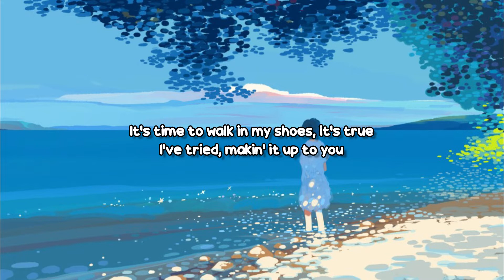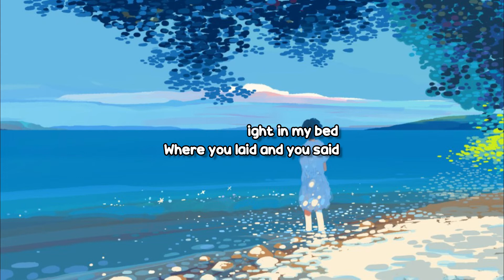The Marías - I Don't Know You Lyrics Video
Follow The Marias

Lyrics

There's a weight in my bed
Where you laid and you said
If we tried to retrace
Would it show on my face?
And remind you
I don't mind you
And babe, this isn't right
But if you'd rather dry your eyes
Then honestly I'm fine
With keeping my trust in you
It's time to walk in my shoes, it's true
I've tried, makin' it up to you
But if I did all that I had to do
Would you be here in my room?
And remind you
I may have been alright
But babe, it's only half the time
And honestly I'm fine
With keeping my own advice
And making up if we tried
I'm hardly unsatisfied
You're not heels over head
But darlin'